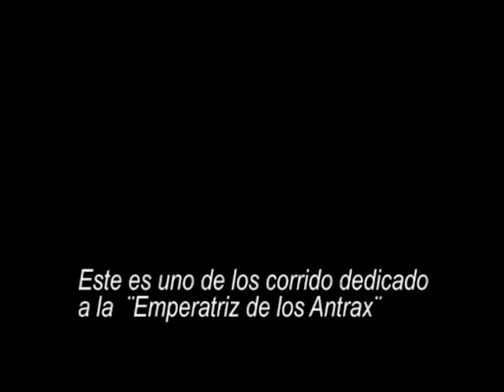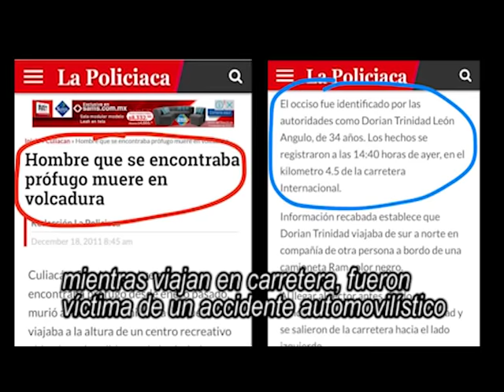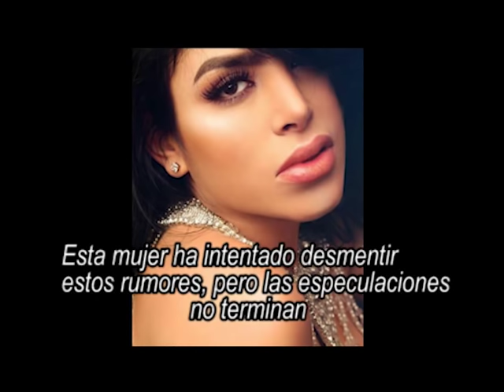Claudia Ochoa Felix "la Emperatriz de los Antrax" (crónica)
crónica sobre la vida de la misteriosa mujer sinaloense, Claudia Ochoa Felix.